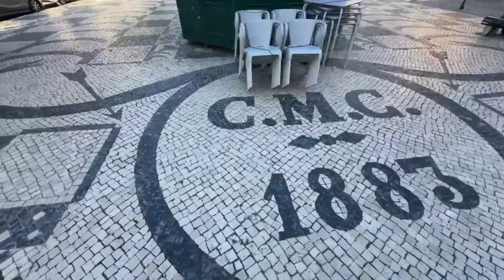남편은 분명 무정자증인데 제가 임신이 되어 버렸습니다… 늦은밤 안방 불을 켠 순간 충격적인 일이 벌어지는데